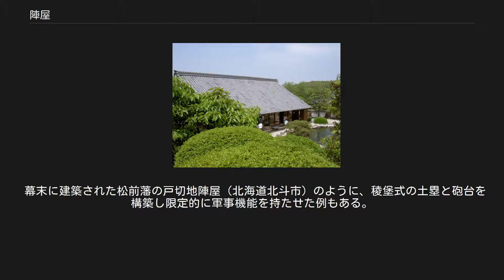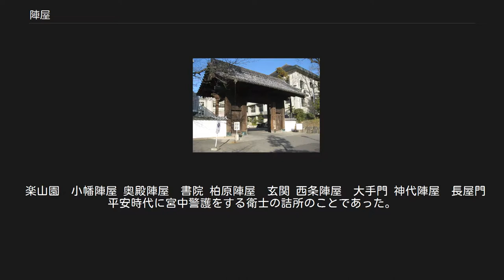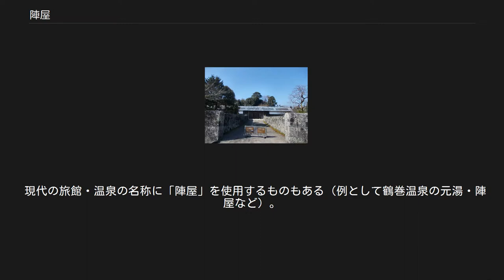陣屋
陣屋（じんや）は、江戸時代の幕藩体制における、大名領（藩）の藩庁が置かれた屋敷、また徳川幕府直轄領の代官の住居および役所が置かれた建物のことである。
 一般的に3万石以下の城を持たない大名が陣屋を持った、また上級旗本も知行地に陣屋を構えた。
さらに大藩の家老の所領地である知行所の政庁が置かれた屋敷も含まれる。
飛地を所領に持つ大名が、現地の出張所として陣屋を設置することもあった。
また、箱館奉行所や長崎奉行所なども陣屋として扱われることがある。
さらには幕府直轄領地である支配所に置かれた代官所を含む場合もある。
領主の領地の居地をあらわす用語は、城主の居城に対して、陣屋を居地とする場合は在所という。
 陣屋に藩庁を置く大名のことを無城大名あるいは陣屋大名と呼んだ。
無城大名が城主格大名へ昇格した場合、国許の陣屋を城に転換することは許されず、実際には城門の構築を許されるのみであった。
 足守陣屋の小規模な堀と石垣 陣屋は城郭に比べて簡略化されており、行政・居住の機能しか持ち合わせていないものが多かった。
塀で囲った敷地内または外に、長屋または小屋など、各地で呼び名は異なるところはあるが部下が住まう屋敷と、中央となる役所と、奥向きである本陣が造られることが多かった。
 所により、旧城地や城郭のように小高く造る場合もあり、特に小藩の大名陣屋では、園部陣屋や菰野陣屋（三重県菰野町）のように幕末（明治元年）に至って天守に見立てた隅櫓や水堀、低い石垣や土塁を築いたり、森陣屋（大分県玖珠町）のように隣接する神社境内に石垣を多用したり、天守に見立てた2階建ての茶屋を建てるなど、城郭を模したものもあった。
 幕末に建築された松前藩の戸切地陣屋（北海道北斗市）のように、稜堡式の土塁と砲台を構築し限定的に軍事機能を持たせた例もある。
さらに田野口藩の田野口陣屋のように、本格的とは言えないまでも西洋の星形要塞の様式で建築され、龍岡城と呼ばれた例もある。
 上総国飯野陣屋、越前国敦賀陣屋、周防国徳山城は規模が大きく「三大陣屋」と呼ばれることがある。
 大規模な城郭と比較した場合、規模も構造も、建造物も簡素であったことが多く、大名家自体もさほどの石高を持たない、いわゆる権威のない史跡、と思われがちである。
ゆえに廃藩置県後に容易に取り壊され、用地も整地されて現存しない例が多い。
（「全国城郭存廃ノ処分並兵営地等撰定方」参照）また、歴史的有名人（有名家系）が居住したり、天守や大規模な石垣や構造物を持つ、というような「目立つ大城郭」と比べ、地元住民や行政側の扱いもいい加減になりがちであり、保存や復元、歴史的検証または顕彰がおざなりになりがちである。
 三日月陣屋　長屋門（復元） 陣屋の門などの建物の一部や石垣等が現存することがあり、ほかに廃止後に移築されて建物の一部が現存する場合もある。
 楽山園　小幡陣屋 奥殿陣屋　書院 柏原陣屋　玄関 西条陣屋　大手門 神代陣屋　長屋門 平安時代に宮中警護をする衛士の詰所のことであった。
 大名などの武家や、公家などが宿泊する宿を意味する。
本陣を参照。
 現代の旅館・温泉の名称に「陣屋」を使用するものもある（例として鶴巻温泉の元湯・陣屋など）。
 鎌倉時代には合戦における兵士の臨時軍営を陣屋と呼んだ。
 地頭の役所を陣屋とも呼んだ。
近世には民政上の拠点を指す意味が強くなり、幕藩体制における政庁兼居所・蔵を意味する言葉となった。